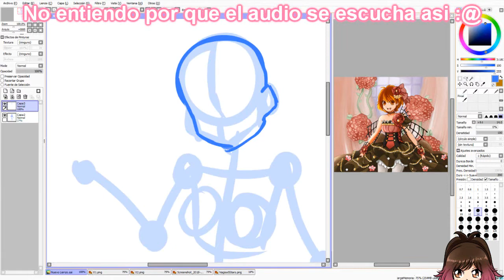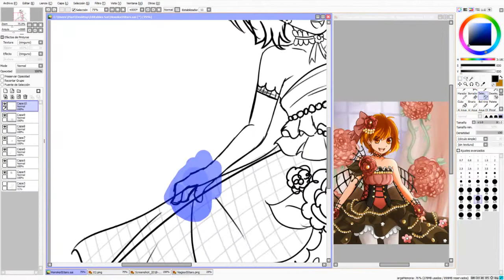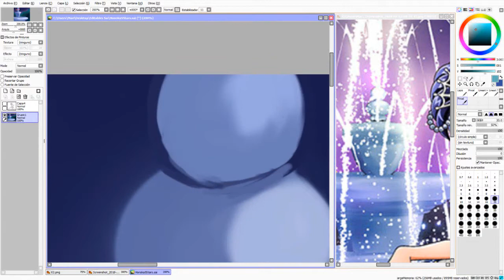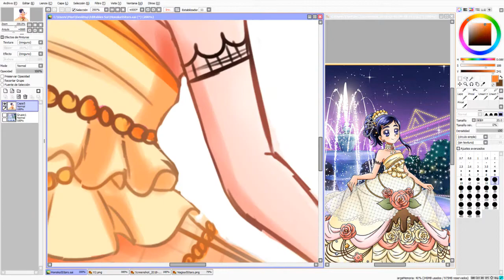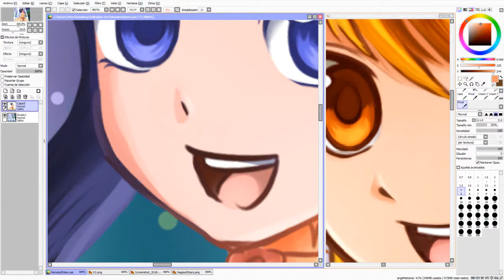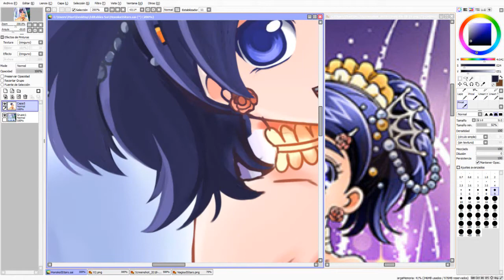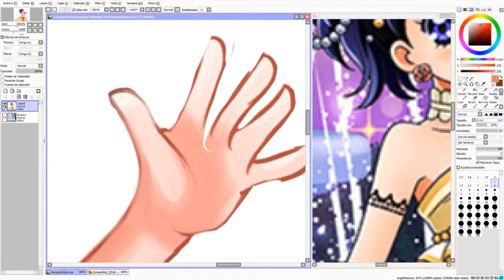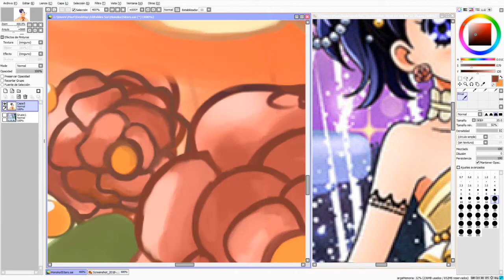Honoka Yukishiro 5 Stars Card | Drawing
Video de Nagisa

Odio cuando el universo te complica todos los planes que puedas tener, no importa lo que hagas ._. igual el dibujo la verdad no me gustó mucho como quedó, pero ya no quería echarme para atras, asi que dedicí terminarlo. Espero que les guste.